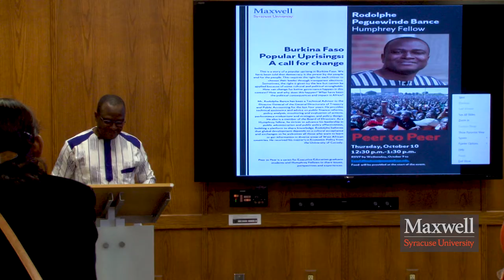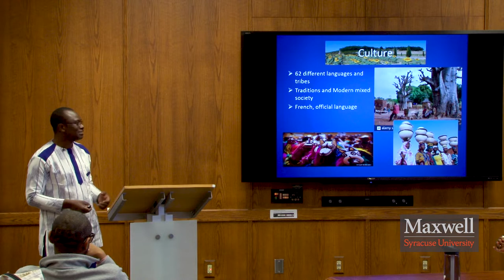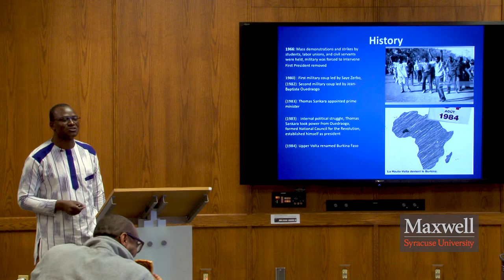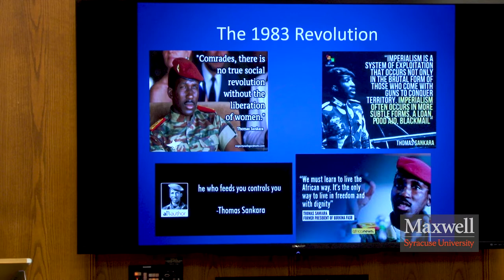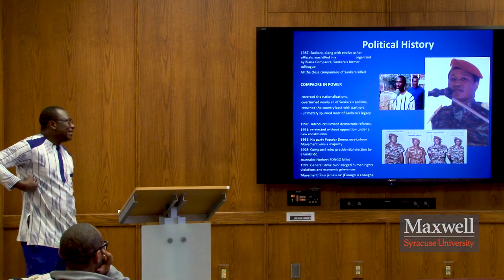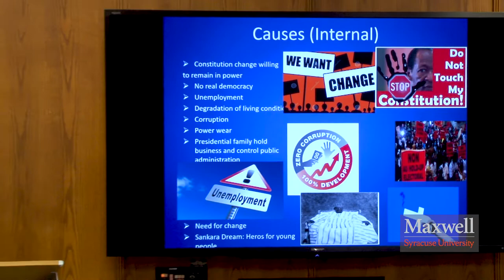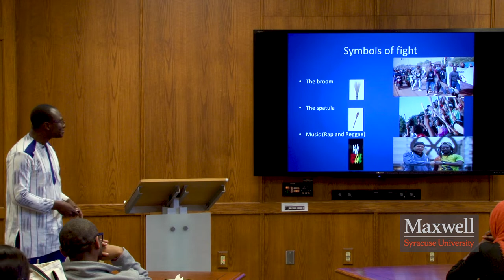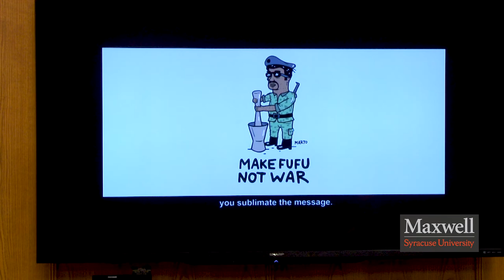Burkina Faso - Popular Uprisings: A call for change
This is a story of a popular uprising in Burkina Faso. We have been told that democracy is the power by the people and for the people. This requires the right for each citizen to choose their leader through transparent elections. Sometimes, the right is given by the law but cannot be applied because of some cultural and political strongholds.
How can change for better governance happen in this context? How and why does this happen? What have been the political consequences and impact in Africa?

About the speaker:
Rodolphe Peguewinde Bance is a Humphrey Fellow and has been a Technical Advisor to the Director General of the General Directorate of Treasury and Public Accounting for the last four years. He provides technical assistance and advice on public finance reforms, policy analysis, monitoring and evaluation of actions, performance evaluations and strategies, and policy design. He also is a member of the Board of Directors. As a Humphrey fellow, he strives to advance his leadership in public administration and public policy effectiveness, building a platform to share knowledge. Rodolphe believes that global development depends on a cultural acceptance and exchanges so he welcomes all those who want to learn or get information in diverse areas of West African countries. He received his master’s in Economic Policy from the University of Cocody.